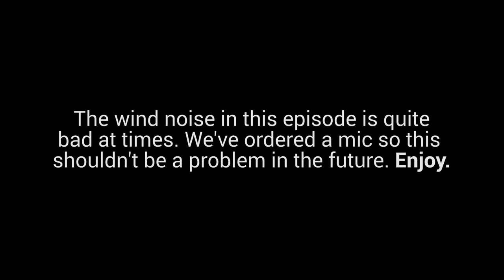Honda Civic K24 Rotrex SNETTERTON - Trackday Footage 21/04/2022 - 750mc Roadsports - Vlog 003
We take the Civic to Snetterton circuit for a shake down session. Snetterton has some of the fastest sections in the 750mc series so we wanted to test out the cars aero to the max. It was Josh’s first time ever driving this track so a great learning experience all round for the upcoming season.

Time Attack next at Cadwell Park this coming Monday.

Proudly supported by:
Rainsborough Park Cars

Josh - @josh_lawton
Pete -  @HCRWorks
Mike -  @DownChange